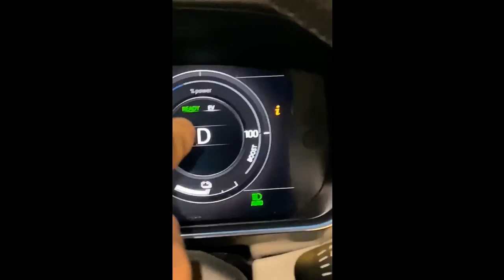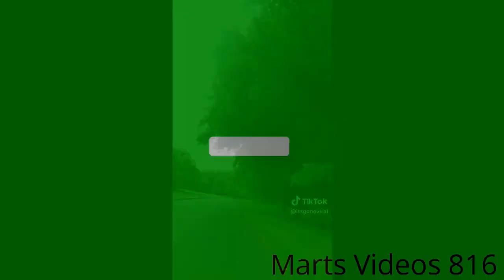karens,complainers totally out of their heads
Its getting crazy on the streets ,people complaining about anything and everthing,Believing that they and they only are right.